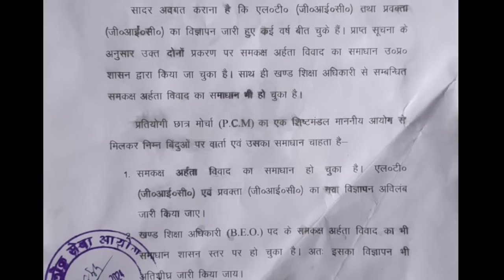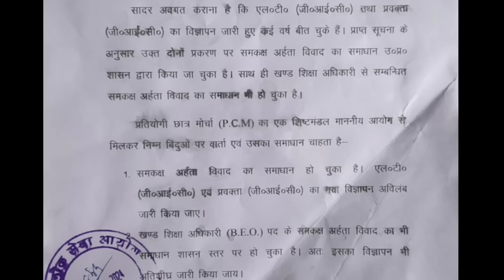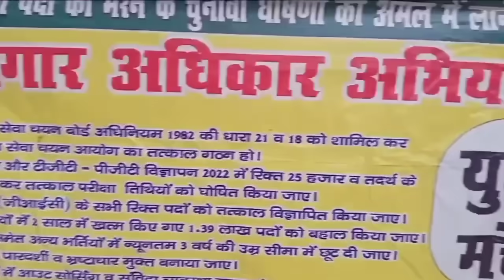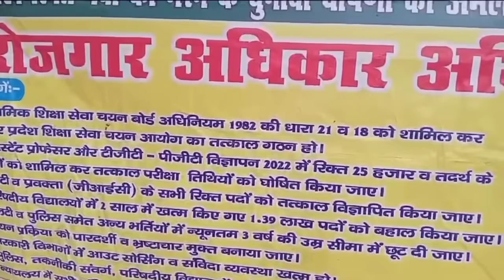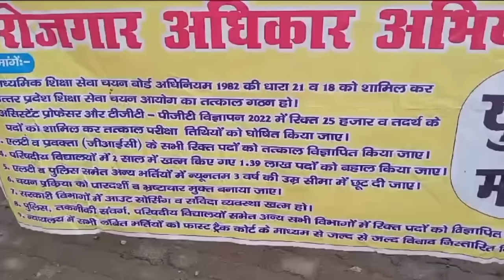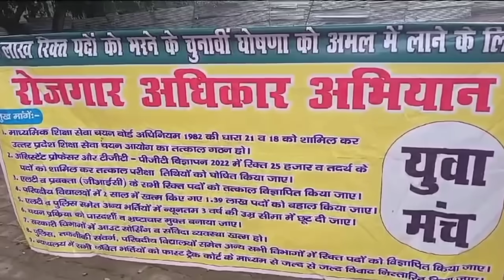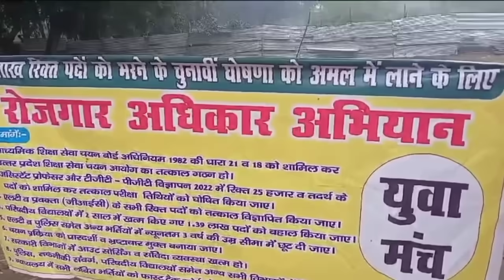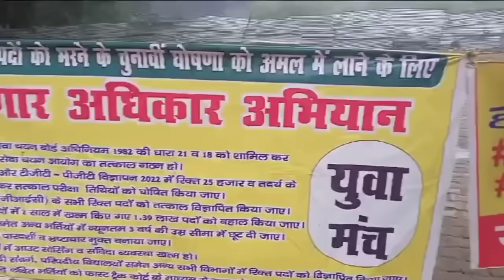UPPSC LT GRADE VACANCY GIC LECTURE BEO को लेकर अधिकारियों से वार्ता II पत्थर गिरिजाघर धरना जारी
PW ke saath apni journey ko kickstart karein! Aur maximum discount paane ke liye mere Codes
“.PSP500” ko use zaroor karein
🔥 सक्षम (Saksham) 2.0 बचै - 70वींBPSC फाउंडशे न @ ₹4499/-
🔥 प्रथम (Pratham) BPSC फाउंडशे न हि दं ी बचै @ ₹4499/-
🔥 प्रथम 2.0 UPPSC फाउंडशे न हि दं ी बचै @ ₹4499/-

up
up shikshak
up
super
super tet
uptet exam